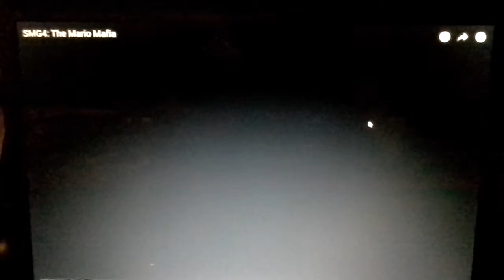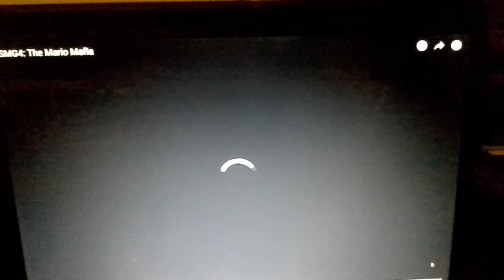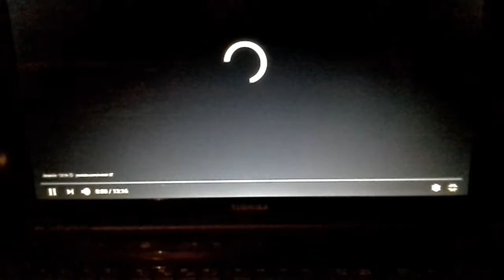La mafia de Mario vs Bowser SMG4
Niños nunca se nunca se van a ir a la mafia
Canal del animador : Smg4